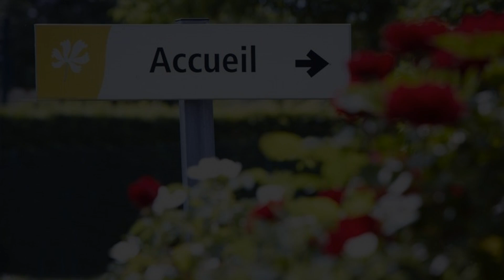Hotel Rennes Sud - Chantepie, France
About Property:
Hotel Premiere Classe Rennes Sud - Chantepie is a popular choice amongst travelers in Rennes, whether exploring or just passing through. Offering a variety of facilities and services, the hotel provides all you need for a good night's sleep. Facilities like facilities for disabled guests, Wi-Fi in public areas, car park, elevator, bicycle rental are readily available for you to enjoy. Guestrooms are designed to provide an optimal level of comfort with welcoming decor and some offering convenient amenities like television LCD/plasma screen, heating, desk, television, satellite/cable TV. The hotel offers various recreational opportunities. Friendly staff, great facilities and close proximity to all that Rennes has to offer are three great reasons you should stay at Hotel Premiere Classe Rennes Sud - Chantepie.
Searching For
1. Hotel Rennes Sud - Chantepie
2. Hotel Rennes Sud - Chantepie Virtual Tour
3. Hotel Rennes Sud - Chantepie Rooms
4. Hotel Rennes Sud - Chantepie Amenities
5. Hotel Rennes Sud - Chantepie Videos
6. Hotel Rennes Sud - Chantepie Offers
7. Hotel Rennes Sud - Chantepie Deals
Audio Credit:
Track Title: Subway Dreams
Artist: Dan Henig